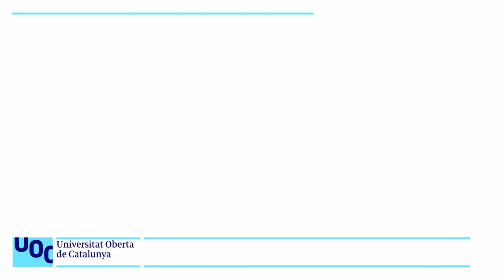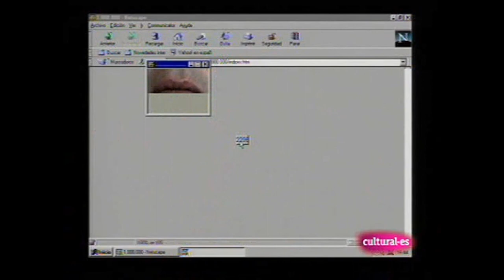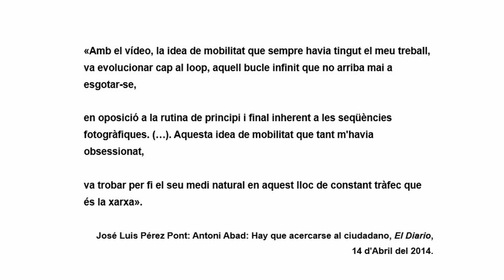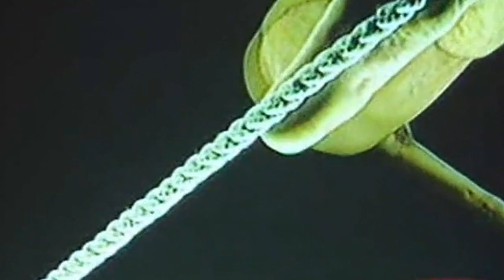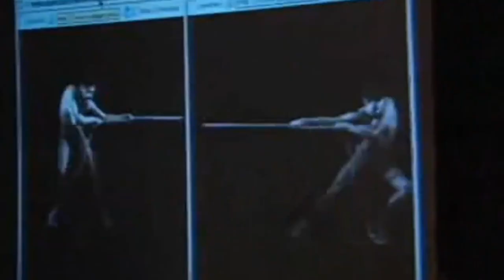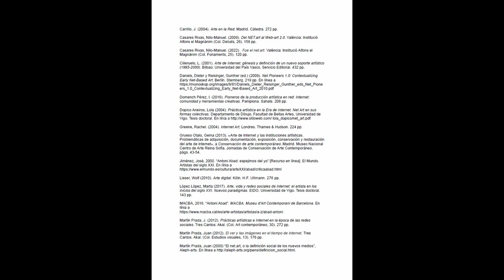Curs: Art digital i Net art. Antoni Abad: Sisif, 1995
Antoni Abad ha estat un dels pioners a experimentar amb el net.art a Espanya, com ho demostra la seva videoinstal·lació Sísif, creada el 1995, basada en el mite de Sísif.

El títol de la peça fa referència al mite clàssic grec en què el Sísif és castigat per tota l'eternitat a empènyer una gran pedra costa amunt per un vessant costerut, però abans d’assolir el cim del turó la pedra cau sempre cap avall , i Sísif ha de començar de nou des del principi.

En aquesta videoinstal·lació, la imatge d'un home d'atributs clàssics s'enfronta amb la seva duplicació especular. Aquests cossos masculins nus, que remeten amb insistència a l'estètica i al pensament de l'antiguitat grecollatina, són en aquesta peça un joc de virtualitats, habitants d'un univers de pura immaterialitat.

A la versió en línia, un servidor era al Museu d’Art Contemporani de Barcelona i l'altre al punt de la terra oposat, al Museu de Wellington, a Nova Zelanda. En accedir a la pàgina web d'aquest projecte, encara operativa tenim dues opcions: prémer a Europa o a Oceania.

Depenent de la que escollim, se'ns obre, en una nova finestra, la imatge d'un home estirant una corda. Si a continuació triem l'altra opció, se'ns mostra el mateix home, estirant la corda en sentit contrari, de manera que, en contraposar les dues finestres, podem veure els homes estirant la corda, simètrics, com si estiguessin enfrontant-se a un mirall.

A Sísif s'anul·la el temps, no hi ha principi ni final, i els cossos queden en suspens. Juga a més amb el tradicional tema del doble. Al dispositiu d'imatges especulars es torna a posar en dubte la figura humana i la seva centralitat en la constitució de l'espai des del qual s'articula el coneixement. Abat qüestiona, mitjançant la figura masculina, la sobredeterminació de l'home sobre la història del pensament occidental.

Una versió contemporània del càstig, la trobem al relat Sísif d'Albert Camus, publicat el 1942. L'escriptor francès, a partir de la filosofia existencialista, recorre al mite clàssic per aprofundir en el concepte d'absurditat i l'utilitza com a metàfora de l'esforç inútil. i incessant de l’home.